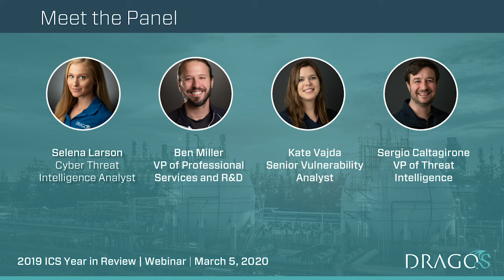Dragos 2019 Year in Review Webinar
The 2019 ICS Year in Review webinar summarizes the threat landscape and highlights top recommendations to protect your ICS environment. Hear insights into ICS vulnerabilities, threat activity groups, and lessons learned from the report authors who analyzed and responded to these ICS adversaries.